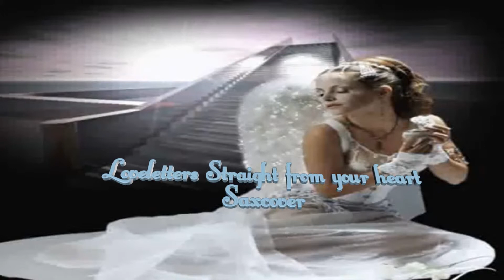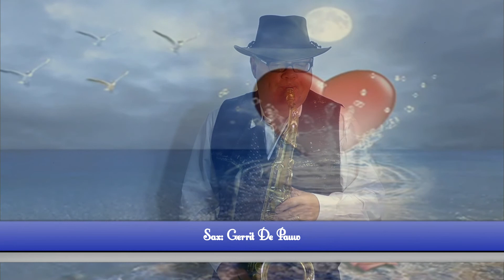Nat king Cole Love Letters straight from your heart Saxcover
Love letters straight from your heart of Nat King Cole played on a Tenorsaxophone by Gerrit De Pauw